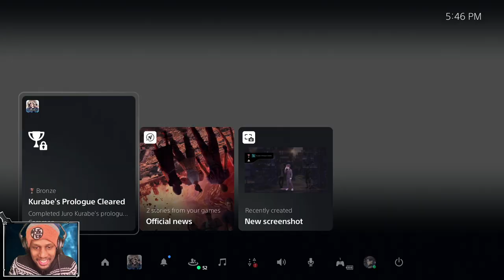13 Sentinels Aegis Rim Playthrough Ep 1: Beginning of the End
We begin our blind playthrough of 13 Sentinels Aegis Rim! Robots, Kaijus, Dreams and romance, "what is going on !?" is the best way to describe the prologue chapters of this game!